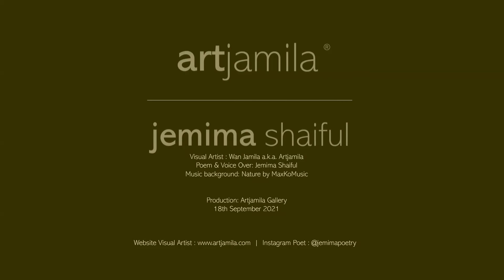World Peace: Together Peace Takes Everyone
Visual Artist : Wan Jamila a.k.a. Artjamila
Poem & Voice Over: Jemima Shaiful
Music background: Nature by MaxKoMusic

Production: Artjamila Gallery
18th September 2021